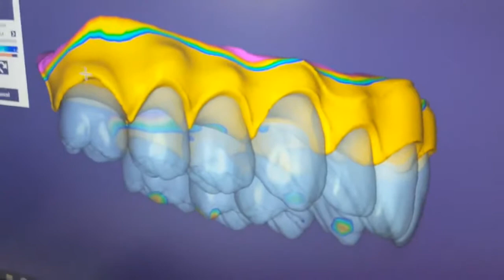Dr Palmas: Simulazione Estetica Virtuale dei denti fissi su impianti dentali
Noi in policlinico facciamo una cosa che gli altri non fanno:

Quando il paziente arriva viene fotografato,

perché dover aver fatto gli impianti prima di posizionare le protesi provvisorie
si fanno le impronte, ma se io mando le impronte al laboratorio non vedono il viso.

Allegando una fotografia abbiamo la possibilità di fare una ricostruzione estetica più accurata per questo chi viene da noi fa tante foto.

Questo livello di attenzione al dettaglio ci permette di riabilitare l'estetica della bocca dando un bel sorriso con le giuste proporzione e soprattutto senza fare un sorriso storto.

Un errore che fanno molti è di montare le protesi ad esempio su 6 impianti prendendo come riferimento gli occhi, che però spesso sono storti.

Se volete una estetica della protesi perfetta non potete che andare da chi vi guarda il volto e non solo la bocca.